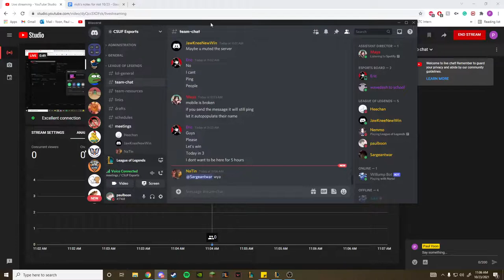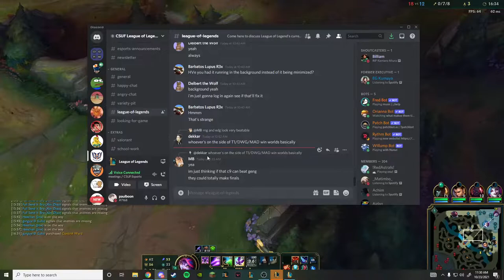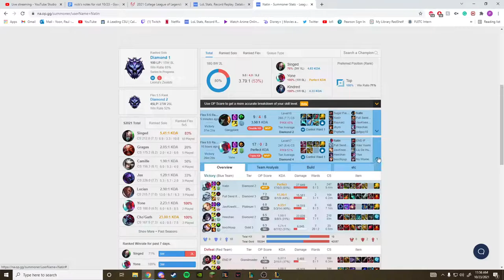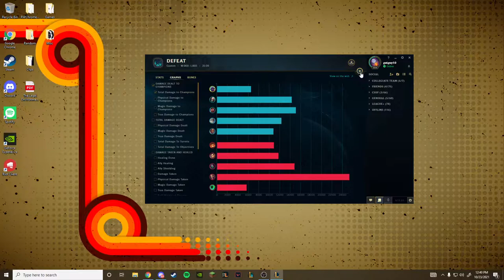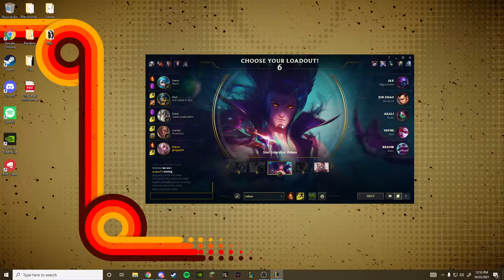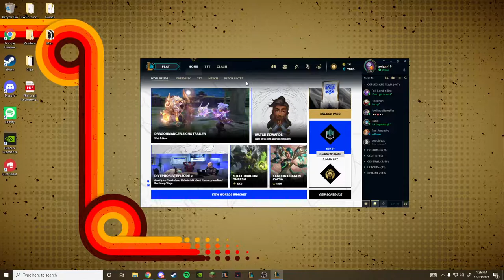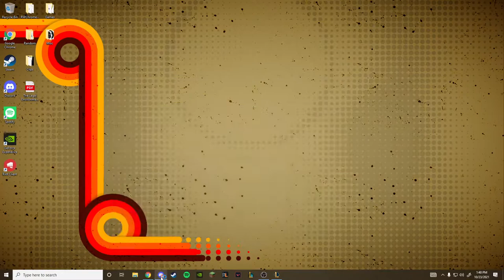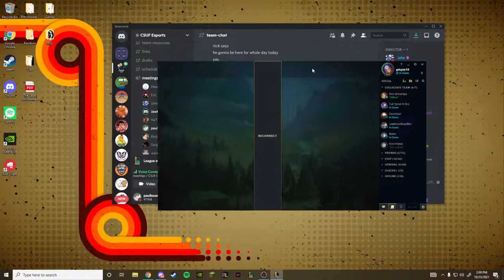Paul Yoon Live Stream